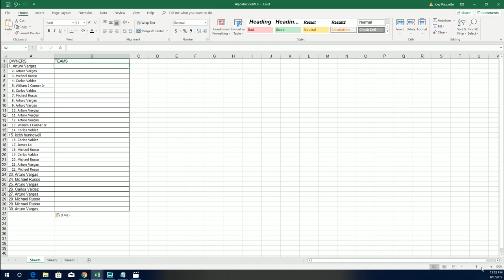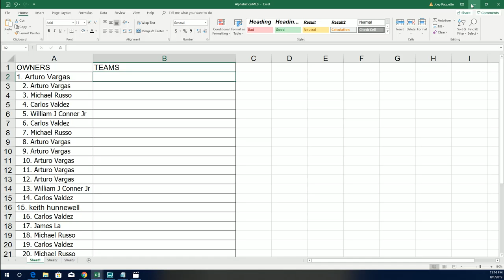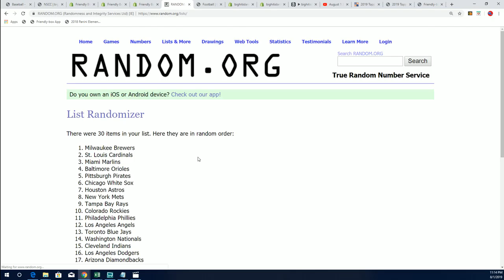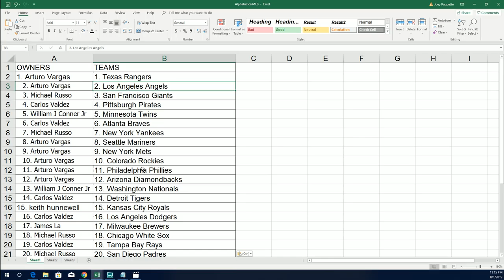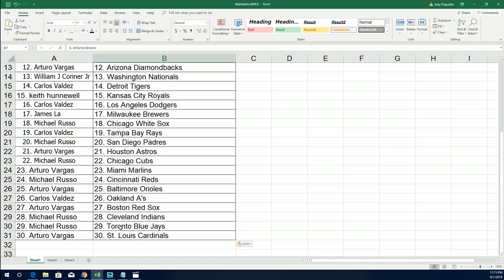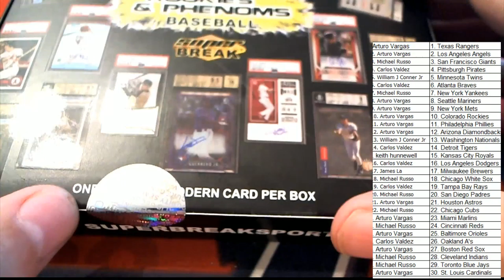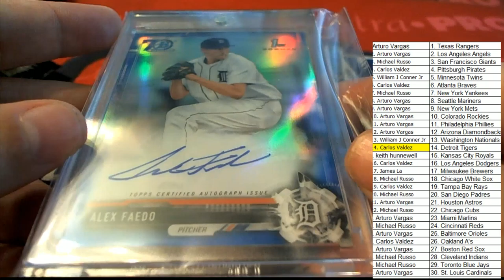2019 Super Break Baseball Rookies & Phenoms ID ROOKPHEN110